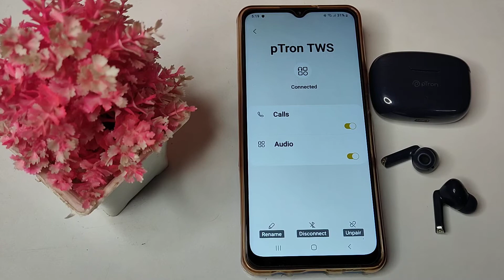how to unpair bluetooth in samsung galaxy M32 mobile, bluetooth unpair setting